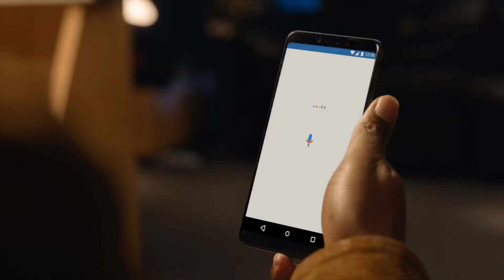Infinix Note 5 Beyond Intelligent Davido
The best phone of the world